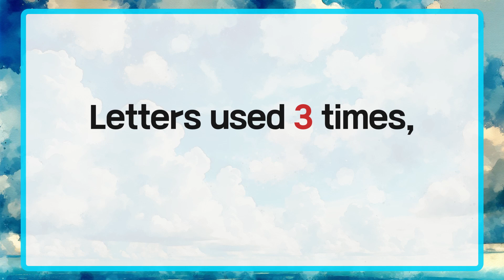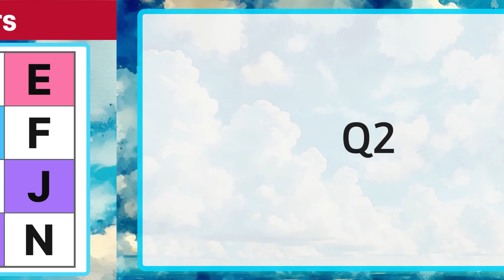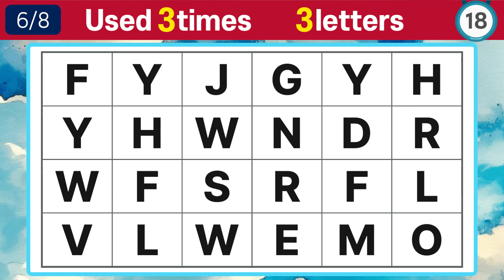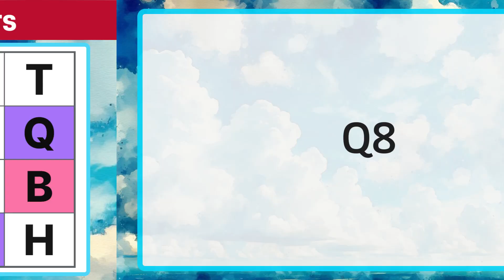🔎Find letters #001 Find 3 letters used 3 times. [concentration,memory,brain exercise for seniors]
We have prepared a fun quiz to help you improve your concentration and memory.